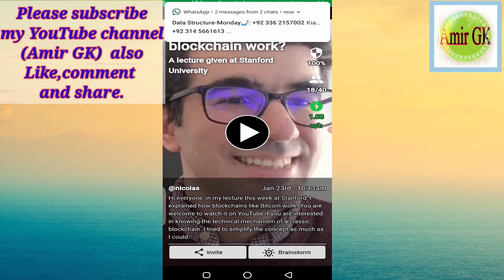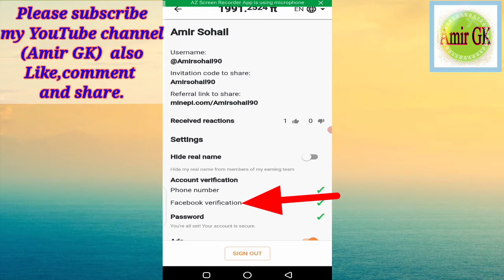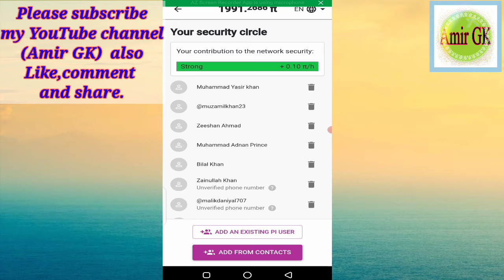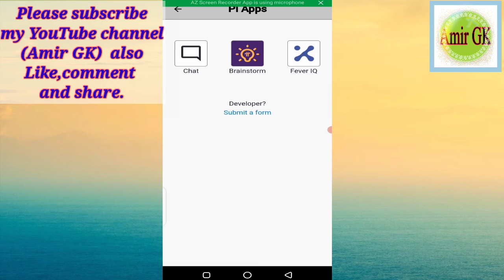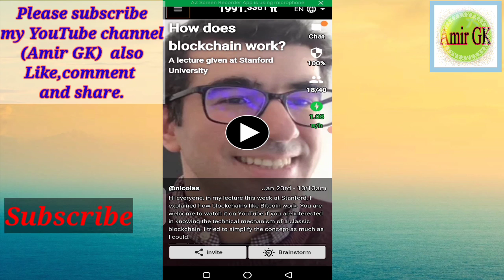Don,t this mistake in Pi Network || Pi network important work|| Pi Network ma ya kham zaror Karine.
Pi network ma ya 5 gulti nhi karine
Donot mustake in pu network
Pi Network

invention Code.
Amirsohail90
Brainstorm link vedio